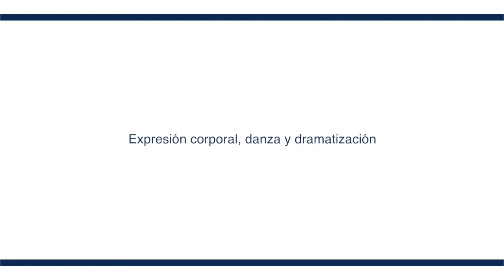Expresión corporal, danza y dramatización CAFyD